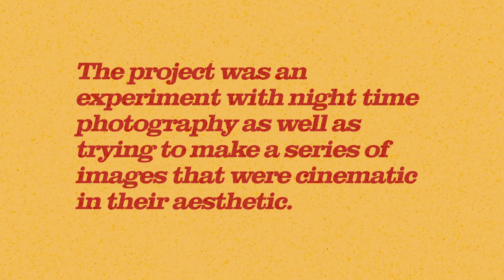DriveThru a short photo series (Kodak Portra 400 & Cinestill 800T)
The photos in this video are part of a mini series called "Drive Thru".

Shot Kodak Portra 400 & Cinestill 800T 35mm film. Using my Canon A1 and also used a Future Eyes Prism lens.

The project was an experiment with night time photography as well as trying to make a series of images that were cinematic in their aesthetic.
The use of Kodak Portra 400 and Cinestill 800T for there latitude qualities and Cinestills obvious cinematic origins.

All the photos were taken in the Vale of Glamorgan.